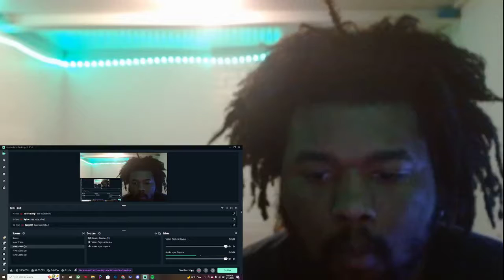THIS WAS CRAZY! 100 Virgins VS 1 Model REACTION!!!